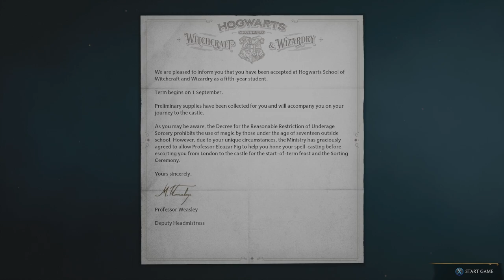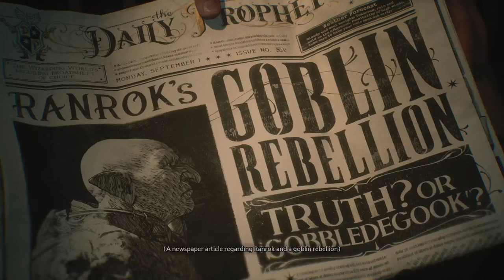Hogwarts Legacy gameplay3 मैं अपने हॉगवर्ट्स स्कूल जाना चाहता हूं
इस वीडियो में आप पता लगा सकते हैं ::
विद्यालय प्रवेश
पहली लड़ाई